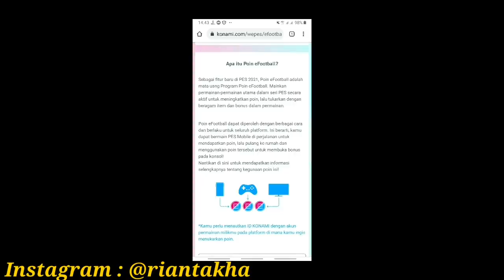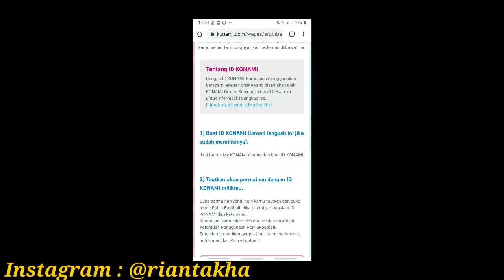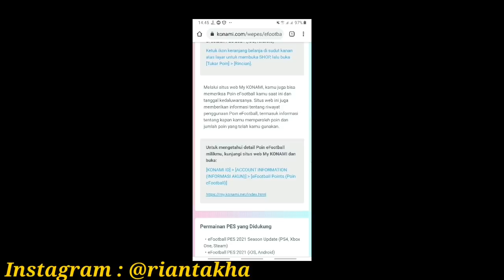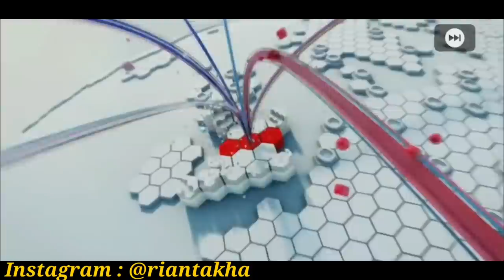DETAIL LENGKAP ! PEMBARUAN EVENT TERKEREN ! PENUKARAN BONUS2 REWARD PES MOBILE GRATIS !